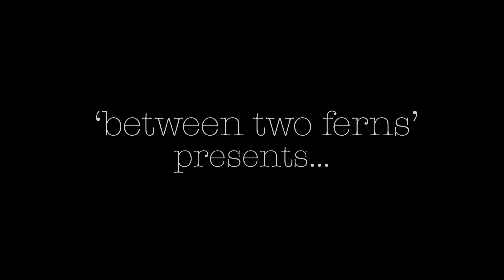finished music video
Media Studies Year 2 OCR Music Video